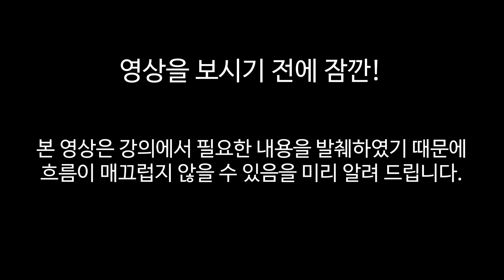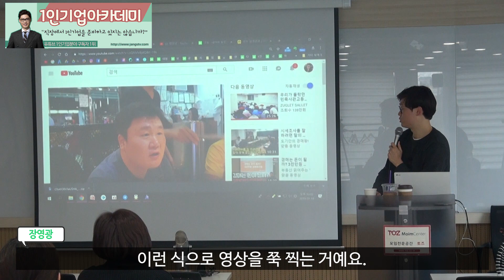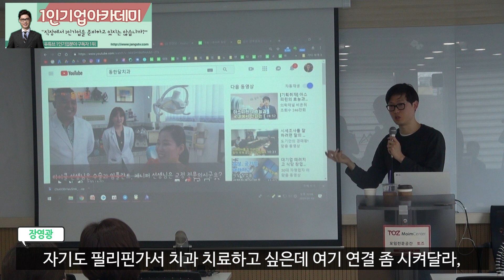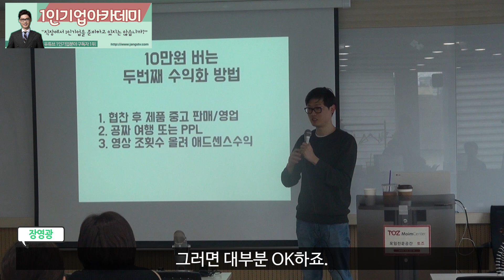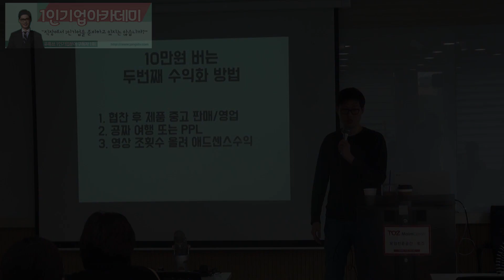유튜브로 3개월만에 10만원버는 방법2탄